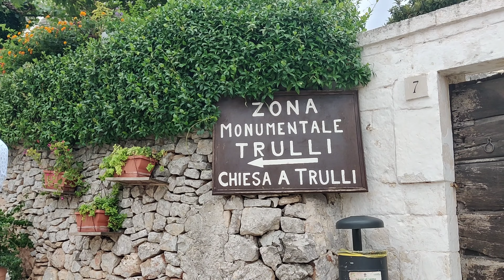This is Bari Italy